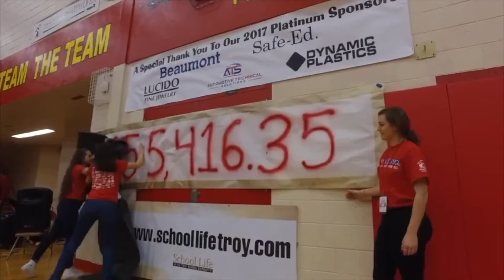2019 throwback - february 7, 2022